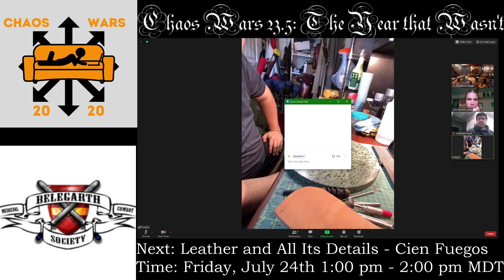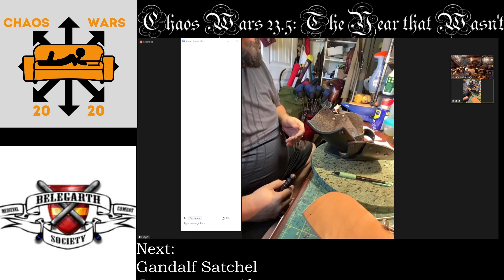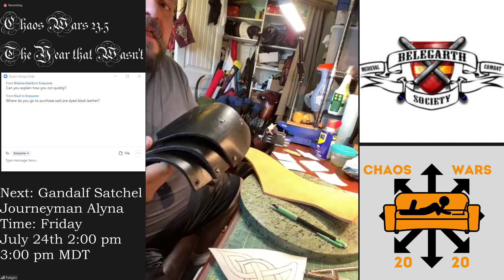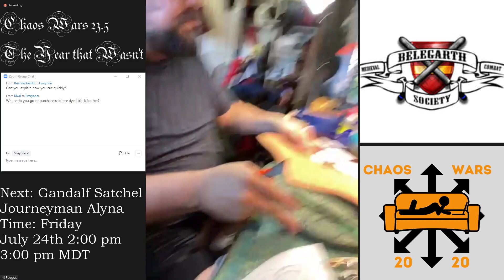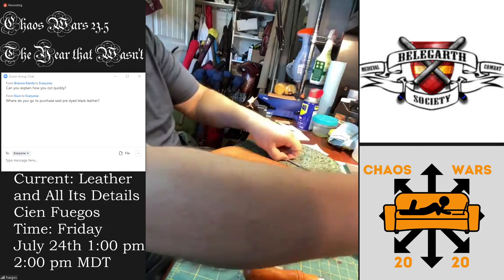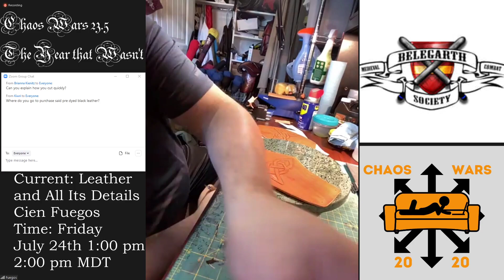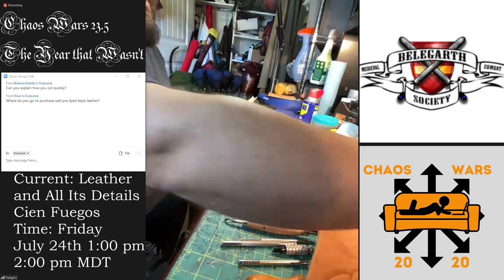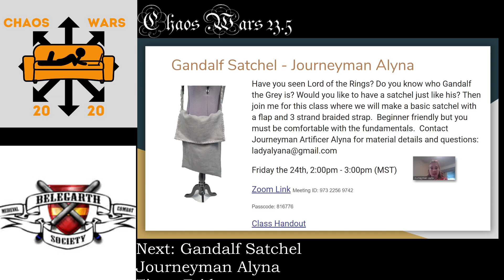Leather and All Its Details - Cien Fuegos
Leather - you can have an awesome finished product. Tooling, dying, finishing and care of leather armor and extras.
Friday, the 24th 1:00pm - 2:00pm (MST)

Class Instructor: Cien Fuegos
Shout out to our Techies Len Orkhide of the Western Uruk Hai and his friends Alex and Hali for their support! A Big thanks to Sir Anastasia for the use of her Zoom account!

Please note that these are classes created by their presenter and if there is any non-sourced copyrighted material it is not the fault of Chaos Wars, its owners or event staff.